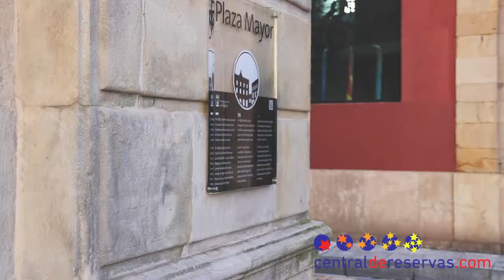Qué ver en Gijón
Gijón, situada a orillas del mar Cantábrico, es la ciudad más poblada del Principado de Asturias. Por ella pasa la ruta costera del Camino de Santiago, declarado Patrimonio de la Humanidad por la UNESCO.